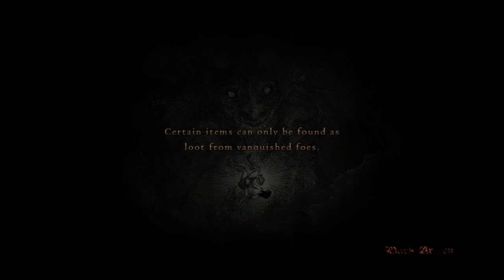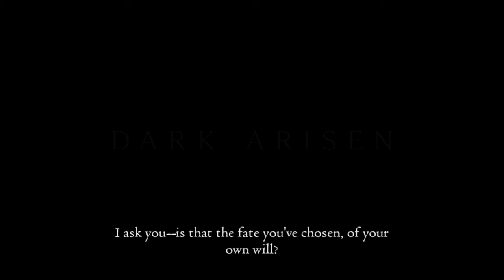Dragon's Dogma: Dark Arisen MATURE Let's Play - Part 52 --- Badges And DLC (Switch)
I thought it would be fun, and easy experience points, to check out this badge collecting thing.  What I noticed is four of them are in my hometown and two of them are outside Gran Soren.  While searching for one, the Griffon FINALLY shows up and we take it down with relative ease.  Then, I head off to the DLC area with the lovely lady as my guide.  Capcom owns the rights, not me.